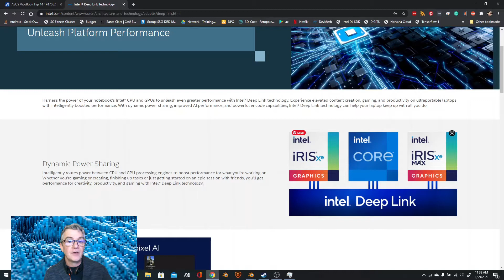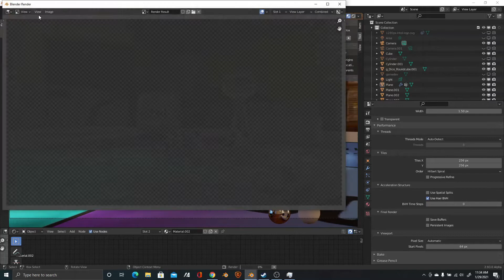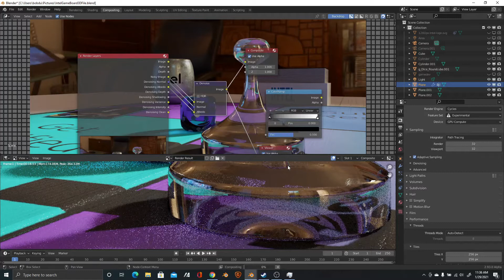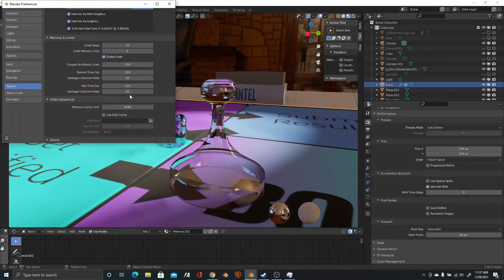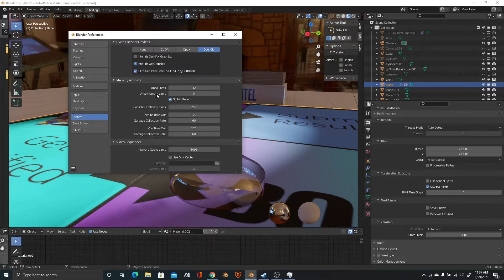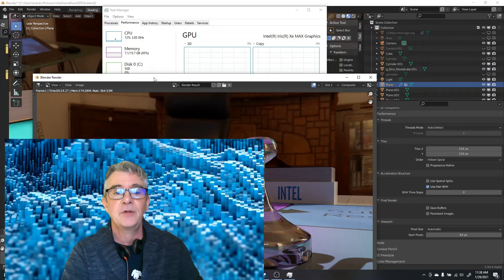Blender Ray Tracing with Intel Xe and Xe MAX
Render using all your silicon even your integrated graphics. With Intel Deep Link you can make full use of the platform for cycles rendering in Blender 2.93, leveraging your CPU, Intel Iris Xe integrated graphics, and Intel Iris Xe MAX discrete graphics.